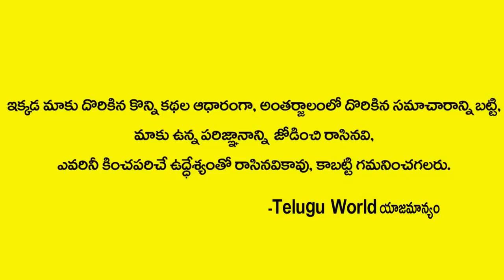తమ్మారెడ్డి భరద్వాజ్ గురించి షాకింగ్ నిజాలు | Actress Madhavi Latha Reveals Secrets About Tammareddy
Watch►తమ్మారెడ్డి భరద్వాజ్ గురించి షాకింగ్ నిజాలు | Actress Madhavi Latha Reveals Secrets About Tammareddy | Telugu World